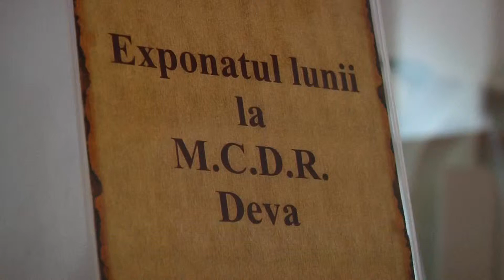UN VAS DIN BRONZ ESTE EXPONATUL LUNII LA MCDR DEVA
Piesa a fost descoperită la Ardeu și a intrat în colecțiile muzeului devean în anul 1971